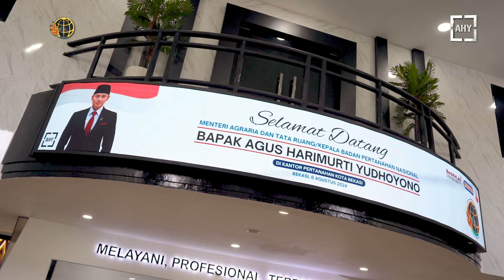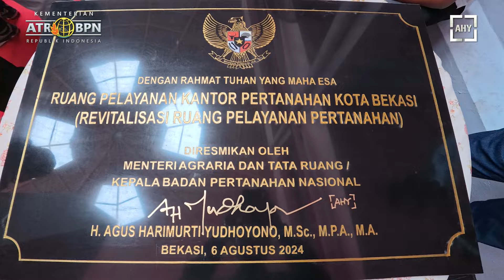Penyerahan Sertipikat Elektronik untuk Aset Pemkot Bekasi, BMN, BUMN, Wakaf, Rumah Ibadah dan PTSL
Kita tahu Kota Bekasi memiliki nilai penting sebagai penyangga Ibu Kota Jakarta dengan populasi yang besar dan padat. Sehingga permasalahan tata ruang dan pertanahan juga selalu ada, datang dan berganti.

Alhamdulillah, Kantah Kota Bekasi baru saja direvitalisasi sehingga semakin apik, semakin modern, bukan hanya secara estetika lebih baik, lebih modern, tapi juga fungsi pelayanan, dan loket-loket pelayanan. Semoga semakin profesional dan memberi pelayanan terbaik.

@KementerianATRBPN juga secara simbolis menyerahkan sertipikat aset-aset yang menjadi milik pemerintah kota Bekasi, HGB PT. KAI dan PT. PLN, sertipikat wakaf untuk rumah-rumah ibadah, dan PTSL. Mudah-mudahan masyarakat bisa semakin merasakan manfaatnya.

Terima kasih atas kehadiran, kerja keras dan dukungan para pejabat baik dari pusat, wilayah dan daerah; PJ Wali Kota Bekasi Pak Gani beserta jajaran Forkopimda; Dandim Bapak Riko Sirait; Wakapolres, Kepala Kejaksaan Negeri, Keimigrasian, Unsur BUMN, anggota DPRD, dan lainnya.